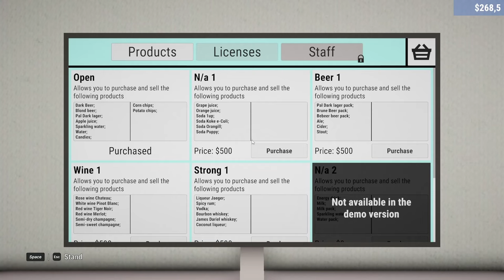Liquor Store Simulator: Faites prospérer votre Alcomarché, de l’épicerie au géant de l’alcool !